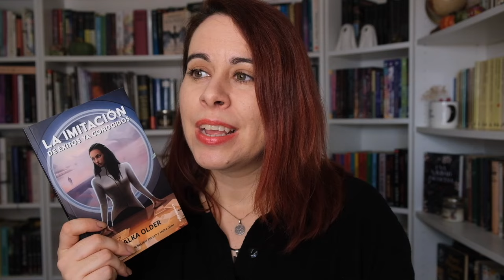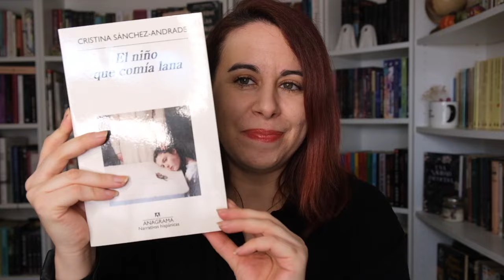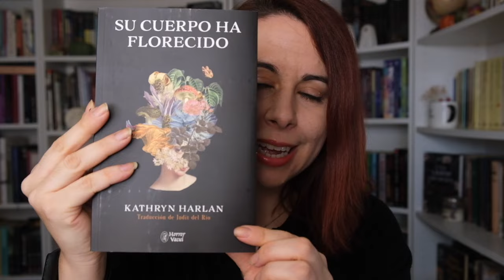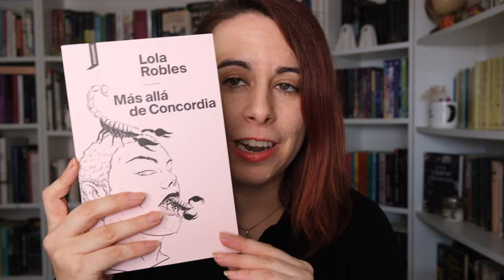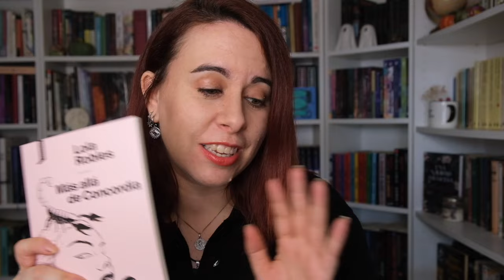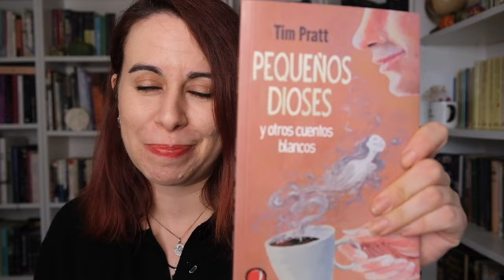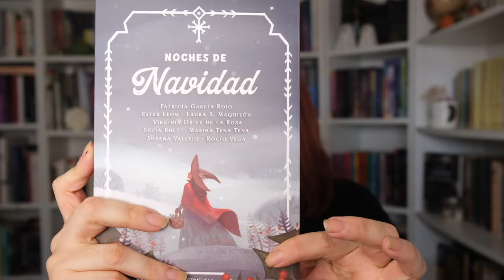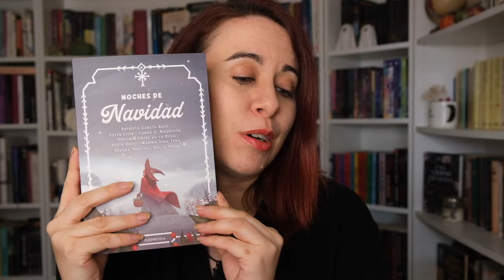BOOK HAUL 42